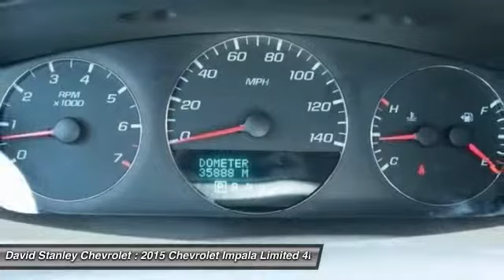2015 Chevrolet Impala Limited Oklahoma City OK P26031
2015 Chevrolet Impala Limited LT

**ACCIDENT FREE CARFAX**, **POWER SUNROOF/MOONROOF**, and **BLUETOOTH, HANDS-FREE**. Gasoline! Your satisfaction is our business! brbrAre you interested in a truly wonderful car? Then take a look at this outstanding 2015 Chevrolet Impala Limited. You, out enjoying this terrific Chevrolet Impala Limited, would be so much better than it sitting here proving nothing on our lot. It's ready, each time and every time. Come let it show you! brbr